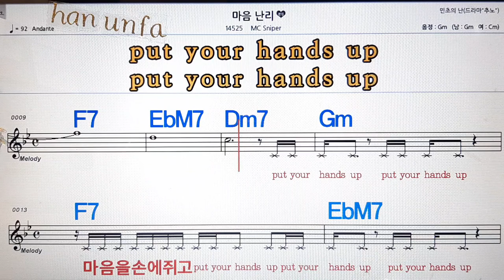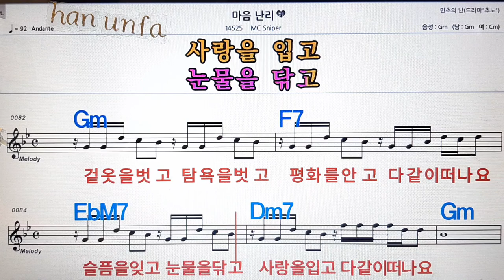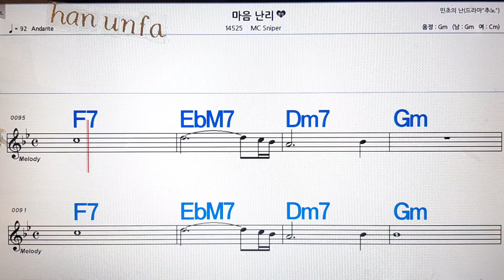마음 난리/Mc sniper💋노래방, 통기타 , 코드 큰악보, 가라오케, 반주💖Karaoke, Sheet Music, Chord, MR